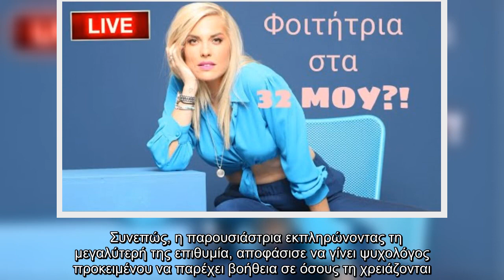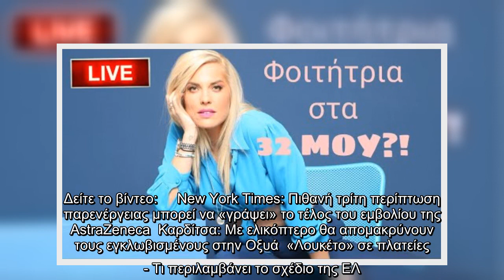spanΌπως αποκάλυψε πρόκειται να σπουδάσει ψυχολογία/span